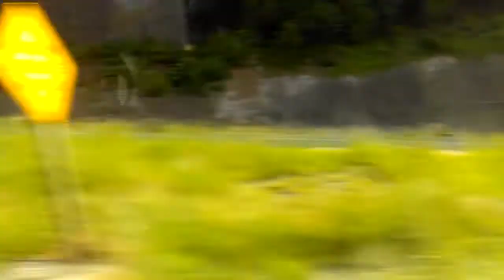Out to Ohio, Road trip,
I'm on my way to Ohio, in a coach. Can't wait to get to Ohio!! Hope you guys enjoy the video. Also check out "honors band trip" they just started their channel. Sorry about background talking and camera drop near the end.